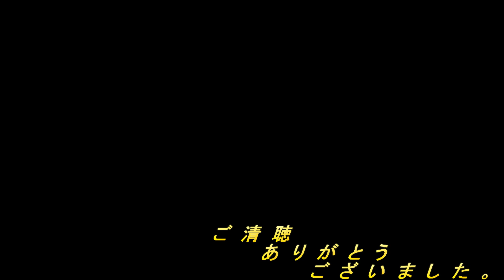【衝撃】コイ釣りをしていたら、とんでもない生き物が釣れた！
近くの池でコイを狙っていたが予想もしないとんでもない生き物が釣れました。